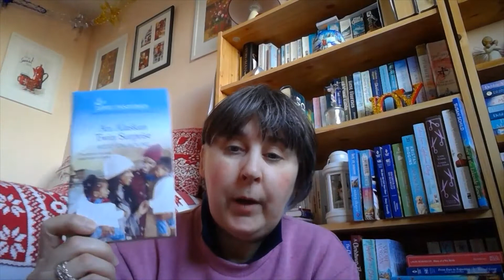My weekly reading wrap up 26th Dec 2020 - 2nd Jan 2021 and Weekend Reading Plans 1st - 3rd Jan 2021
GoodReads - Reads and eats
Amazon Wishlist